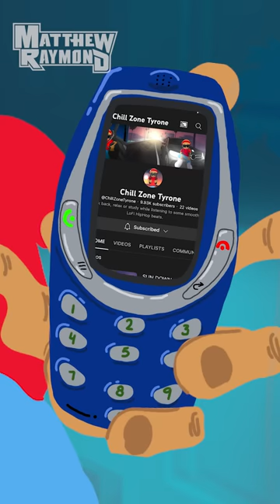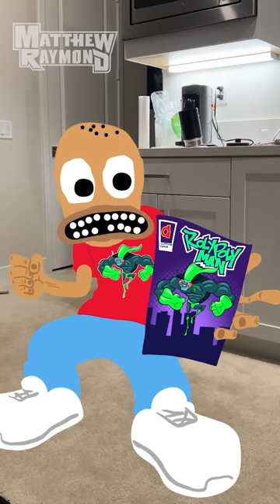BEST OF 2023 so far... 🤣 | TikTok & YouTube Shorts Comp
The Funniest TikTok and YouTube Shorts by Matthew Raymond in 2023 so far... From January through March. My family is literally driving me crazy... Enjoy this compilation and just know... they only get crazier!😱🤣

MY LoFi MUSIC CHANNEL: @ChillZoneTyrone

Art & Animation by: Matthew Raymond & @marcstrongedits
Voices by: Matthew Raymond
Ghetto Art & Animation By: Matthew Raymond & @marcstrongedits
Characters Created by: Matthew Raymond